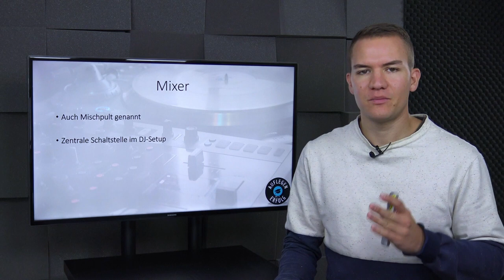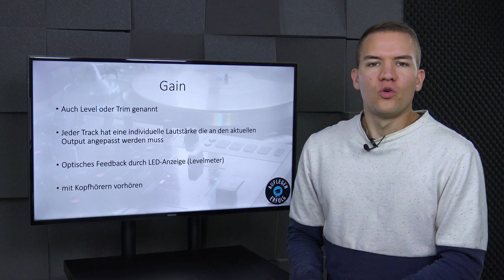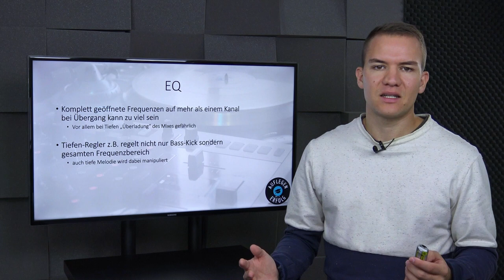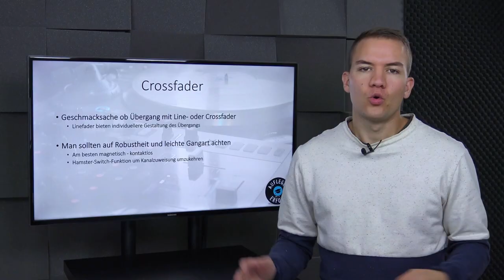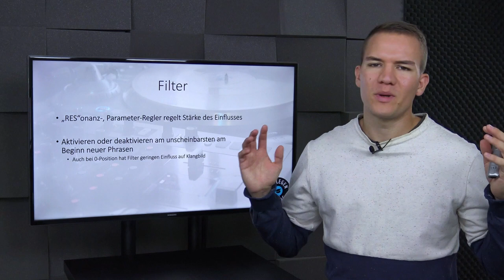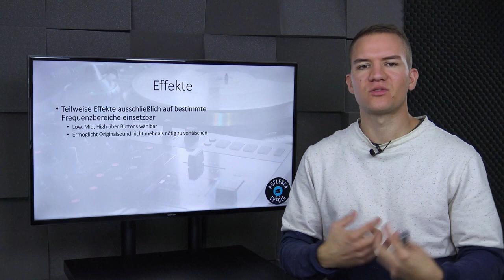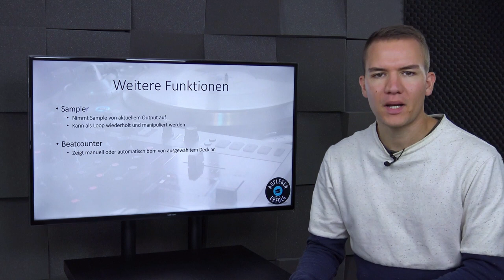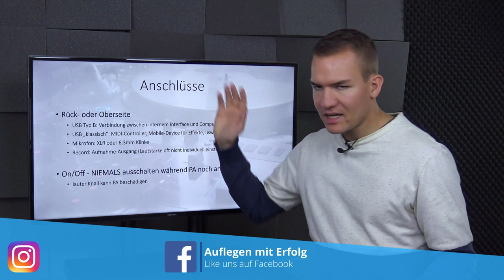ALLES was du über einen DJ-MIXER wissen musst | Lektion 2.2.1 - DJ-Mixer-Theorie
Der Mixer ist das Herzstück eines jeden DJ-Setups. Egal welcher DJ-Typ du bist oder wie du auflegst – du wirst ihn brauchen und solltest ihn beherrschen wie sonst kein anderes Teil deines Setups. In dieser Lektion lernst du alles über dieses elementare Gerät.

0:00 Intro
0:34 Mixer-Arten
5:52 Gain
10:33 EQ
16:19 Crossfader
19:24 Linefader
23:10 Filter
27:30 Cue
29:26 Effekte
34:45 sonstige Funktionen
38:00 Anschlüsse